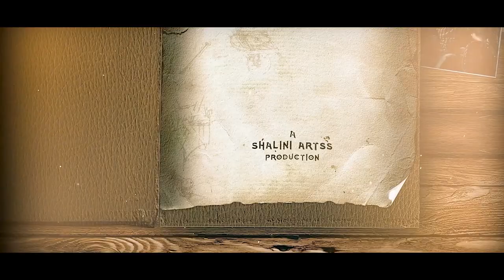Meet The Production Team - Sneak Peek | Vikrant Rona 9 days to Go | Kichcha Sudeep | Anup Bhandari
9 days to witness the world of VikrantRona
Making sure everything runs smooth; meet The Production Team!

Starring: Kichcha Sudeep, Nirup Bhandari, Neetha Ashok and Jacqueline Fernandez
Written & Directed By: Anup Bhandari
Produced By: Jack Manjunath, Shalini Manjunath
Co-produced by: Alankar Pandian (Invenio Films)
Presented by: Zee Studios and Kichcha Creatiions
Production House: Shalini Artss
Music and Background Score: B Ajaneesh Loknath
DOP: William David
Production Designer: Shiva Kumar J
Editor & DI Colorist: Ashik Kusugolli
Dialogues & Lyrics: Anup Bhandari
Teaser Dialogues - Anup Bhandari (Kannada), Sanjay Upadyay (Hindi), Voxcom (Malayalam), John Mahendran (Tamil), Rajshri Sudhakar (Telugu)
Costume Designer: Neetha Shetty
VFX Supervisor: Nirmal Kumar (Radiance)
Stunts: A Vijay
Choreographer: Jani
Executive Producer: Bheemesh Babu N
Mixing and Mastering: Rajakrishnan
Dubbing - Ronada Bhakkesh
Dubbing Coordinator - Adavi Joshi
Head of Production: Vivek Siddappa and Rahul Gowda
Marketing: The Big Little
Publicity Design: Kaani Studio
Production Manager:  B J Anilkumar, Veliappan, Varma, Sridhar, Ajith
P.R.O. : Nagendra, Suresh Chandra, Vamsi Kaka, Spice
Stills: Mahesh Javaregowda, Rai, Pran Udiyana

Direction Team: Mayur Shetty, Vikas Viswanath, Sareesh Narayan, Sathwik Rai

D.O.P Department: Rohan Ramkrishna, Karthik Sharma, Muralidhar, Naveen Kumar, Armugam, Sidda, Sharath, Shashank, Sunil Reddy

Production Team : Naveen M, Venu

Audio on: Lahari Music & T-Series